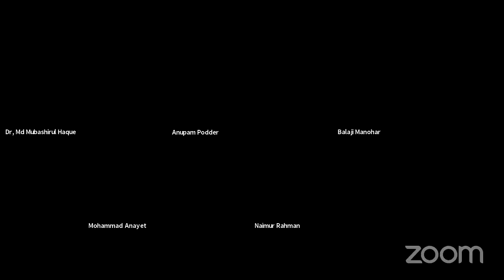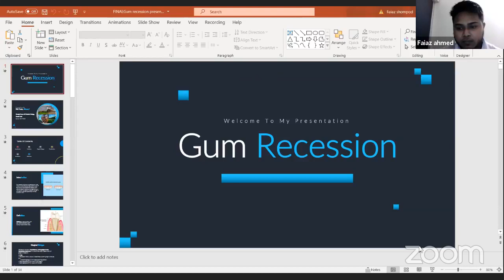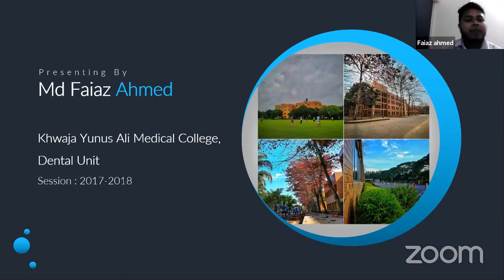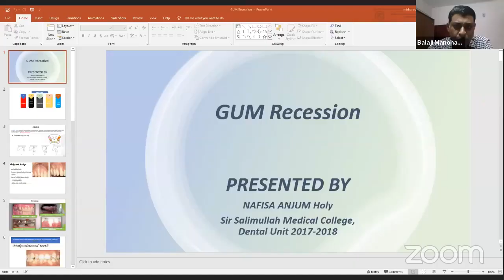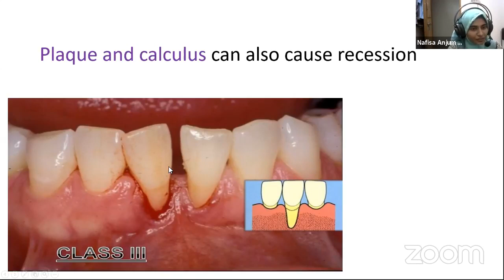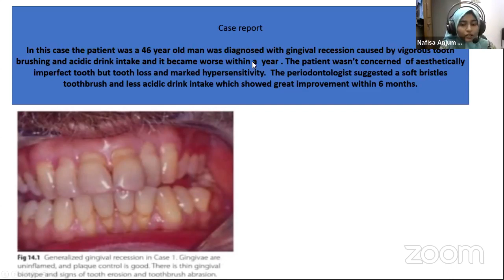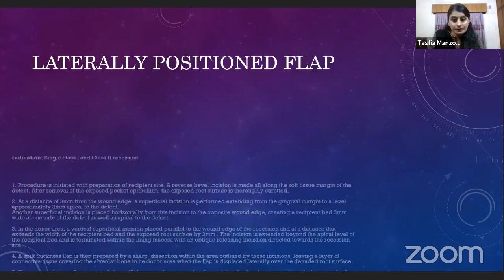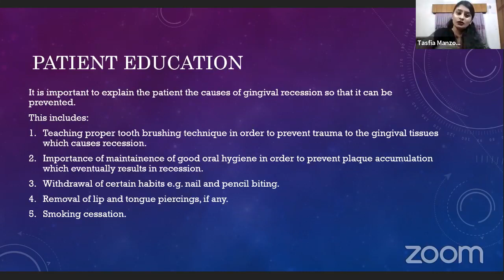Gum Recession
✨Axis Paper Presentation Competition (Episode-10)

🔹Topic :  Gum Recession
🔹Group-Krickland

🔹Our Honourable Judges:

1. Prof.Dr.Balaji Manohar
Principal & Head,  Dept. of Periodontology
Kalinga Institute of Dental Sciences
Bhubaneswar, India

2. Dr. Mohammad Anayet Hossain
Assistant Professor, Department of Periodontology, Shaheed Suhrawardy Medical College, Dhaka.

3. Dr. Anupam Podder
Associate Professor & Head
Dept. of Periodontology & Oral Pathology
Dhaka Dental College.
Adviser, Axis Paper Presentation Competition

4. Dr.Muhammad Mubashirul Haque
Assistant Professor & Head
Dept. Of periodontology and oral Pathology
Ibrahim Medical College, Dental Unit.

🔹Our Presenters:
1.Md Faiaz Ahmed
Khwaja Yunus Ali medical College, Dental unit.
Session : 2017-18

2. Nafisa Anjum Holy
Sir Salimullah Medical College Dental Unit
2017-18

3. Tasfia Manzoor Choudhury
Bangladesh Dental College
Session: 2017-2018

🔹Moderator:
Naimur Rahman
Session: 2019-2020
Rajshahi Medical College ,Dental unit.